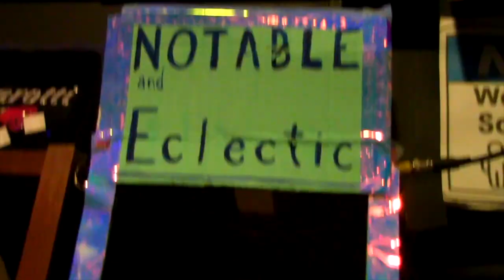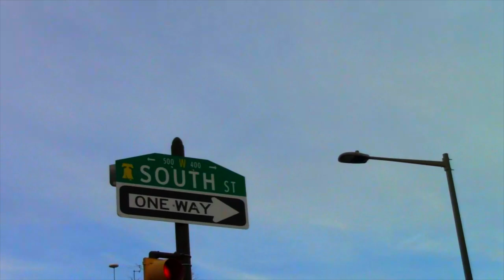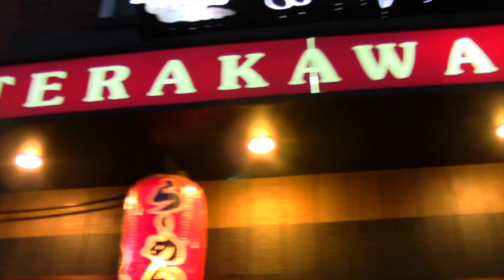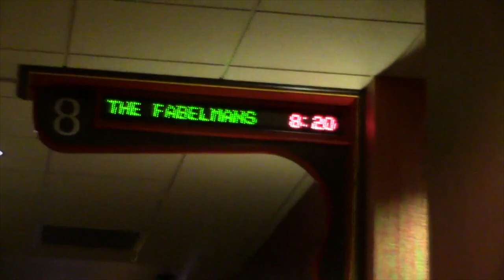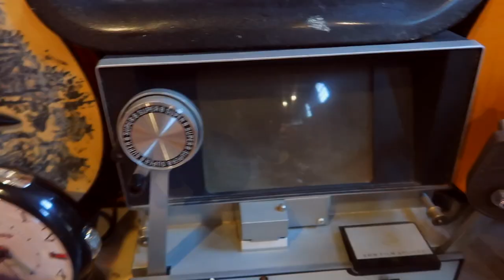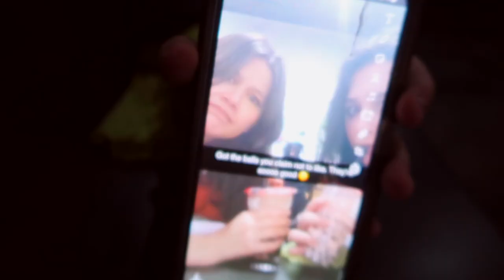goodbye childhood... (vlog)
I hope everyone enjoys the holiday, stay safe and take care of yourself!